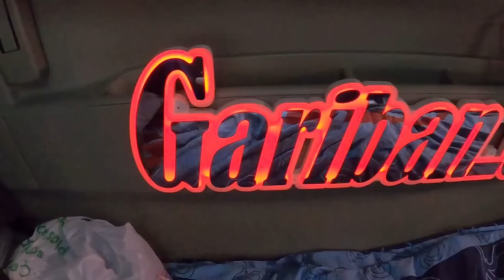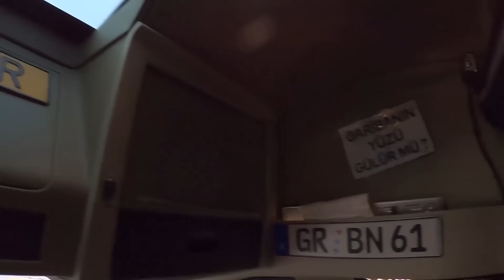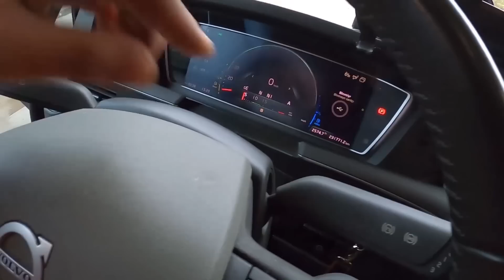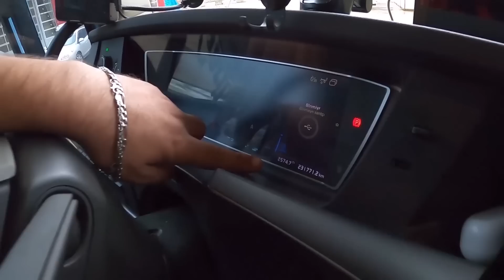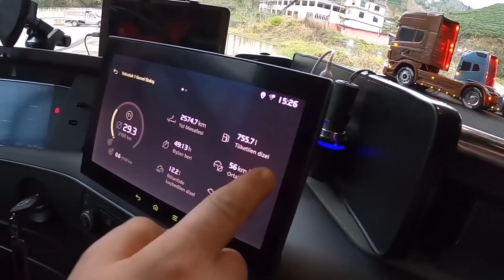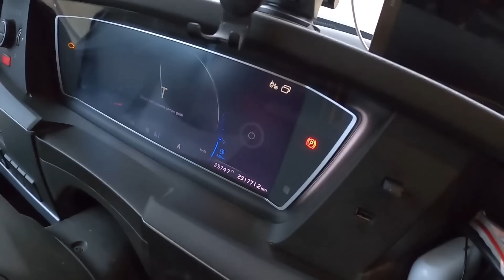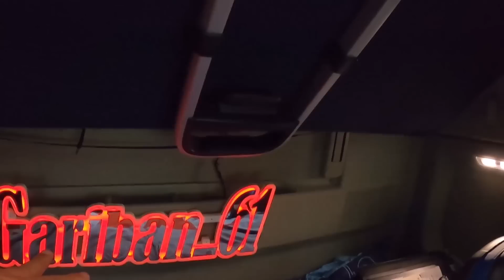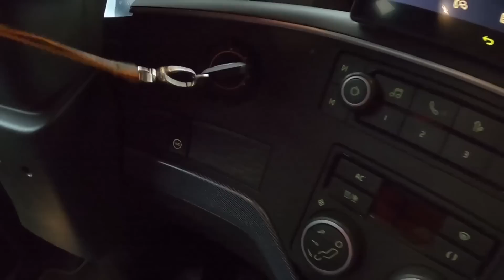2021 MODEL VOLVO FH 5 / 540 TIR TANITIM /İNCELEME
Herkese merhaba ;
Ben Ali SAMANGÜL yeni bir video ile karşınızdayım. Bu video da sizlere Volvo Fh 5 540 ı sevgili kardeşim Ahmet YILMAZ Namı değer Gariban61 ile tanıtmaya çalıştık. Volvo Trucks ile yaşadığı tecrübeleri bizlere aktarmaya çalıştı . Kendisinin verdiği bilgilerden dolayı teşekkür ederim .